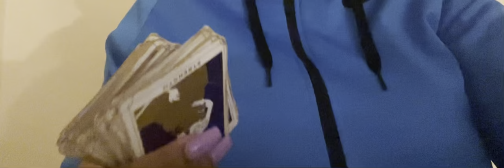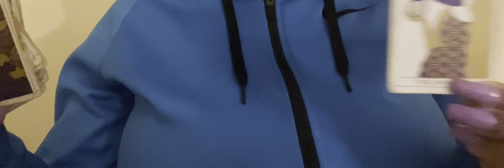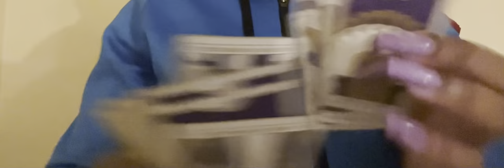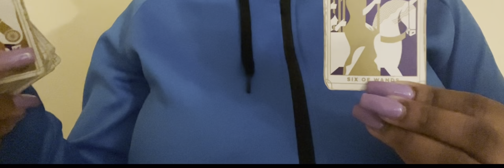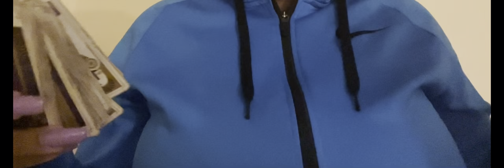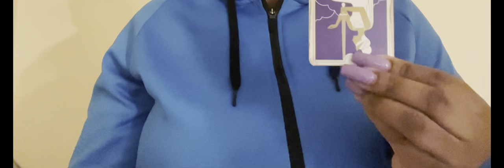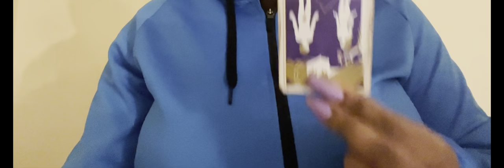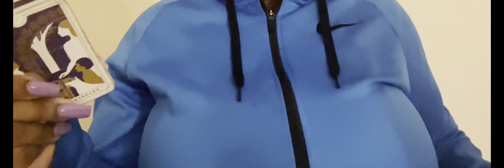Jhene Aiko & Big Sean Love & is Big Fendi going to help NickiMinaj Reading